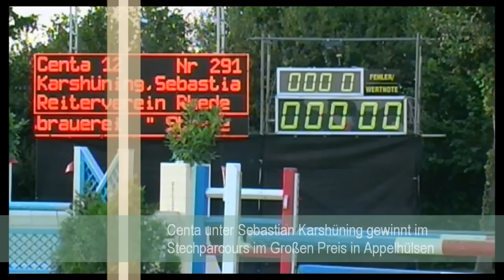Sieger Appelhülsen Stechen